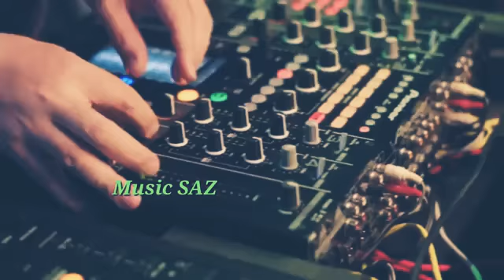اغنية كردية حماسي ..حسن شريف..كليب جديد...نزانم😍Hassan Sharif Kulaib nû 2021